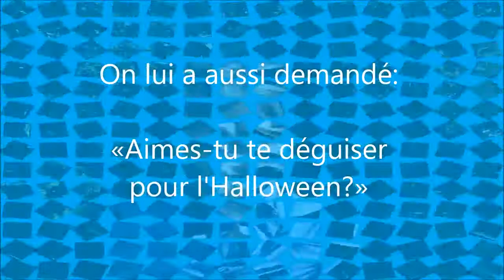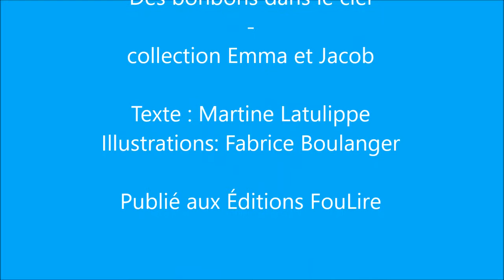Rencontre avec Martine Latulippe - Des bonbons dans le ciel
Martine Latulippe répond à quelques questions à propos de son plus récent livre publié aux éditions FouLire. La collection Emma et Jacob est illustrée par Fabrice Boulanger.